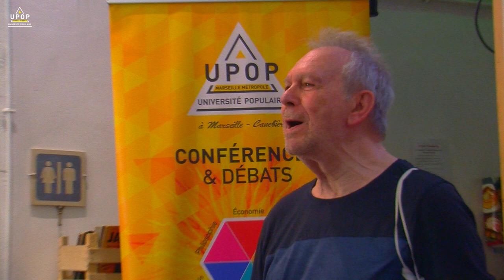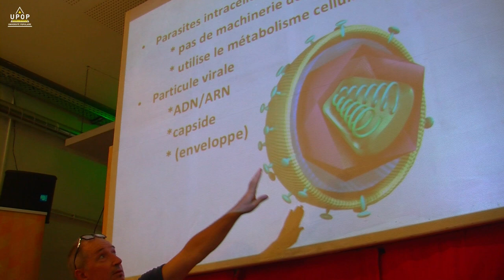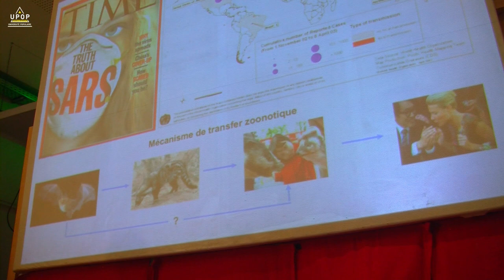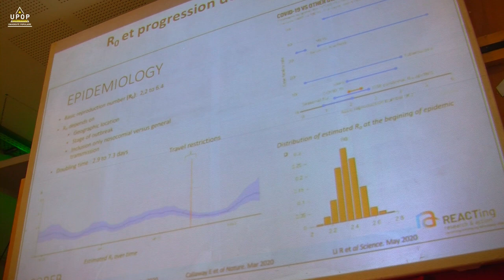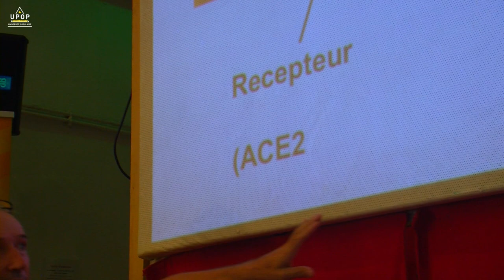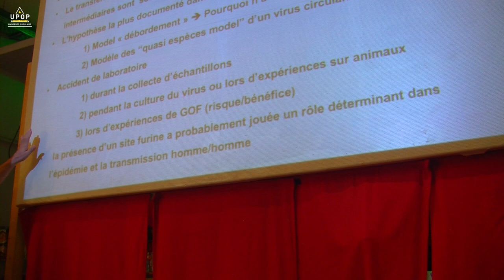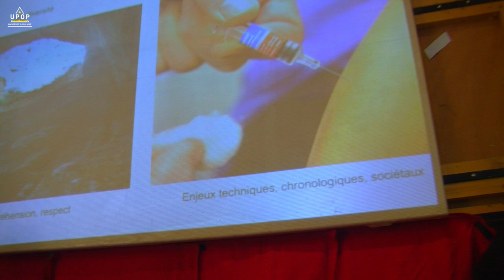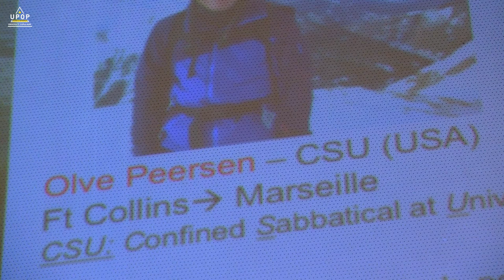Bruno CANARD - La recherche sur les coronavirus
14/09/20 - Sciences
Université Populaire MArseille métropole
upop.info